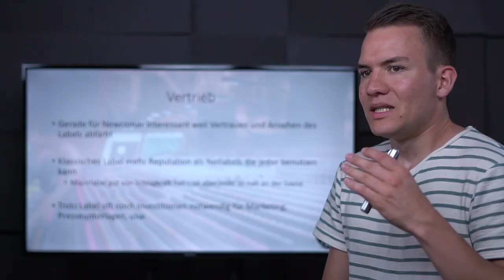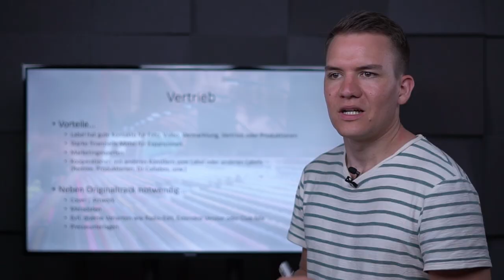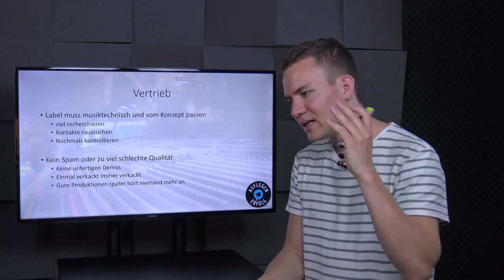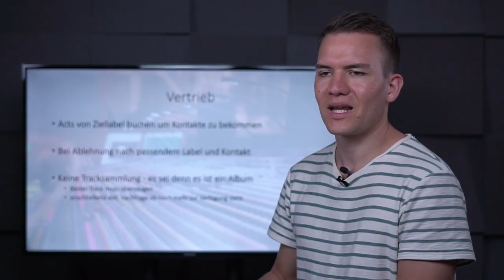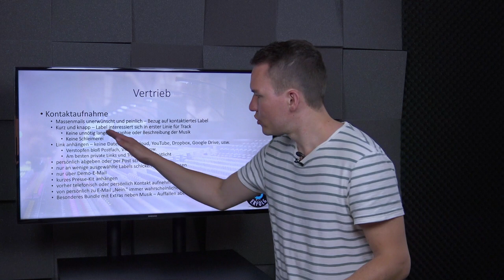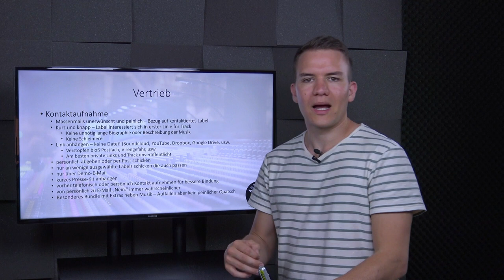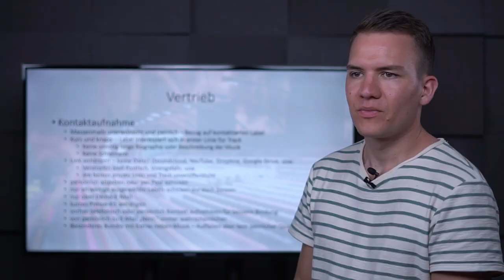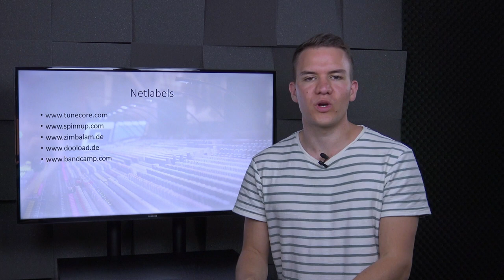Mit dem RICHTIGEN VERTRIEB zum internationalen DJ/PRODUCER | Lektion 14.5 - Vertrieb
Wenn du soweit bist, dass du der Öffentlichkeit deine Produktionen präsentieren kannst, solltest du dich vorher über die verschiedenen Vertriebswege informieren. Du kannst deine Tracks im Internet über deine Community antesten, aber wenn die Produktion potentiell erfolgreich wird, ist es ratsam die Vermarktung an ein Label abzutreten. Diese Lektion führt dich in das Thema des Musikvertriebs ein.